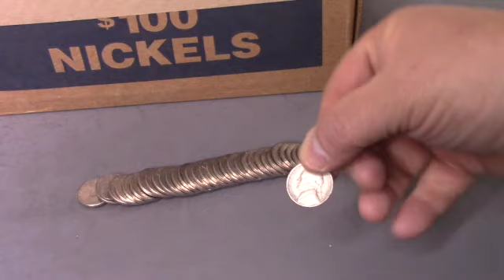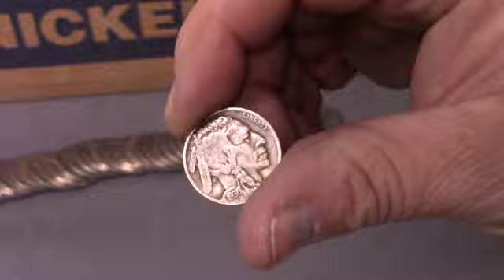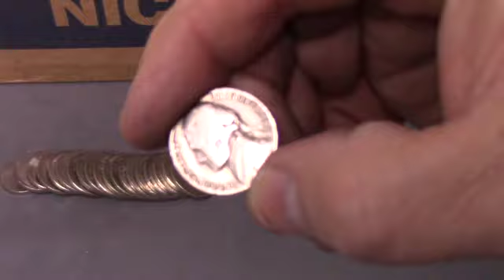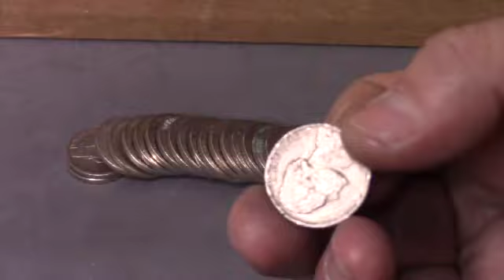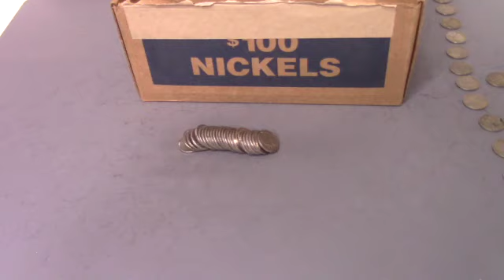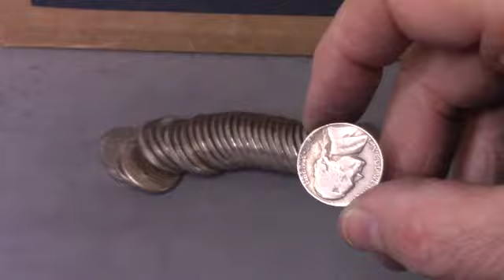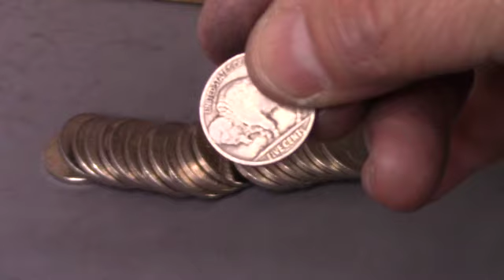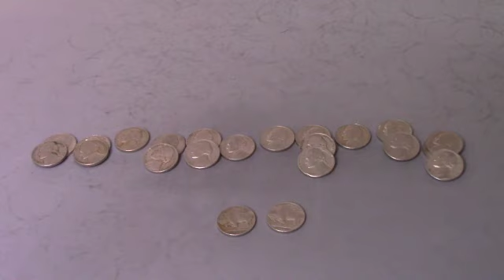nickel hunt and fill box 2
This is box 2 of my new nickel hunt and fill series.  We are trying to fill a new album by coin roll hunting.  Let's see what we found today.